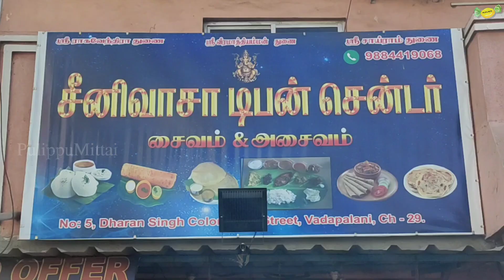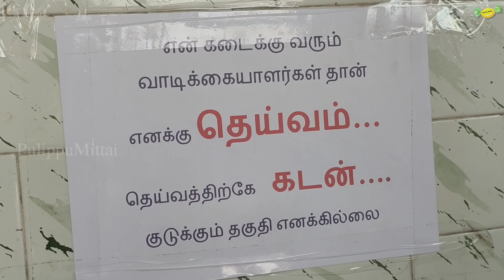50₹ Unlimited Buffet பல வகை சாப்பாடு | 50₹ மீன் கூறு | Saptu Solren | Food Review | PulippuMittai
ஏழைகளின் 50₹ Unlimited Buffet 7 வகை சாப்பாடு & Tiffin | 50₹ பொறிச்ச மீன் கூறு | Food Review Tamil

Srinivasa Tiffin Kadai,
Dharan Singh colony, 3rd street,
Vadapalani,
Landmark: Near Ambica Empire Signal & back to Forum mall
Chennai